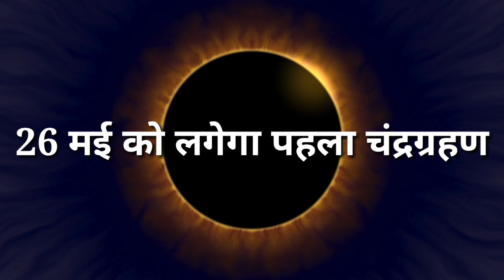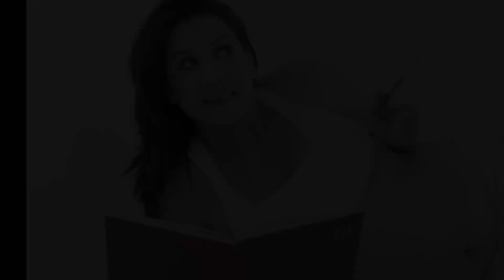26 मई 2021 आज है चंद्रग्रहण इतने बजे से/26 May 2021 Chandra Grahan ka Time/ Today Lunar Eclipse 2021